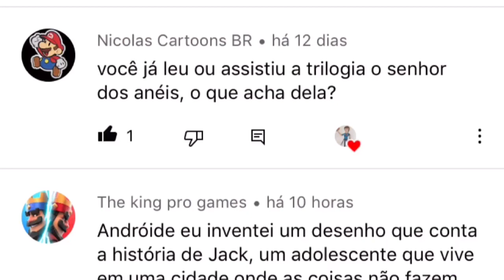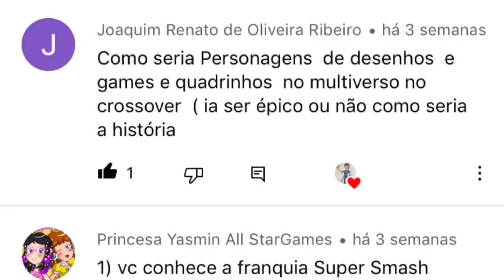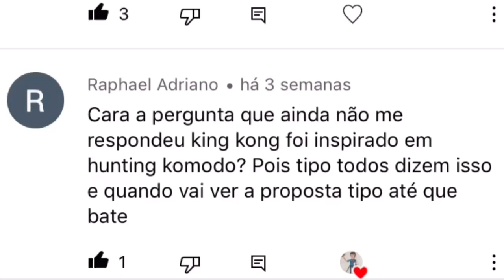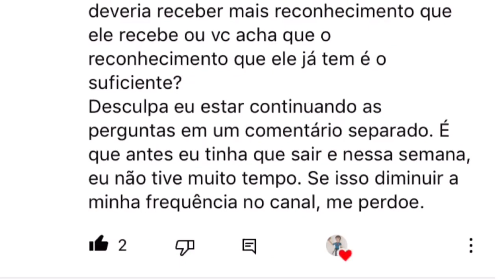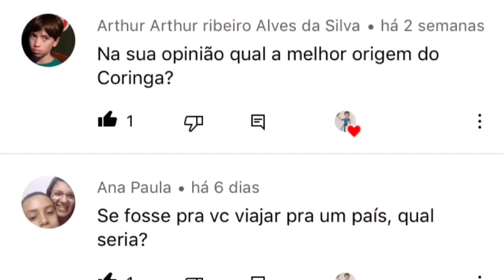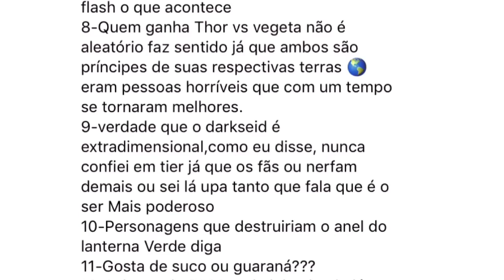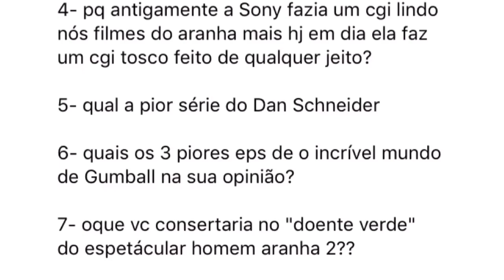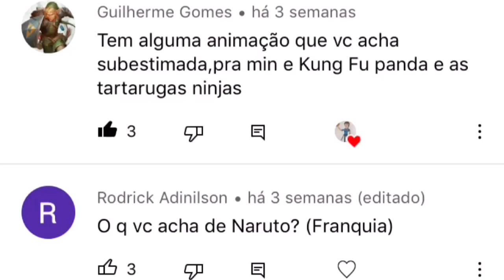Respondendo os inscritos parte 17 (03/04)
Mais uma parte de respostas inscritos